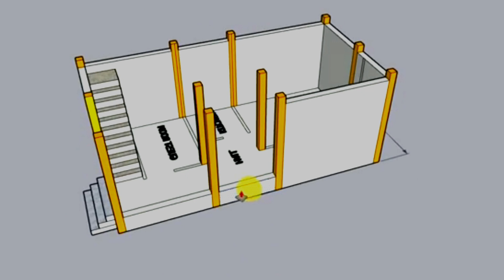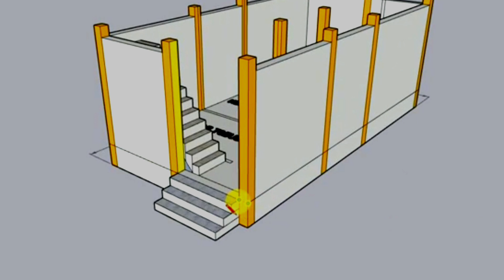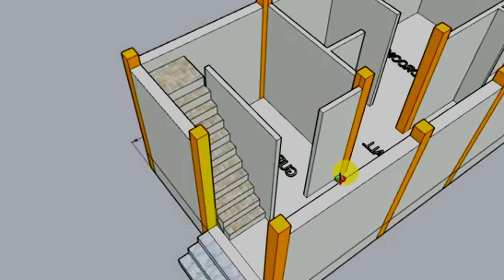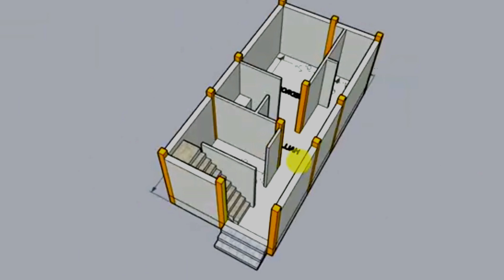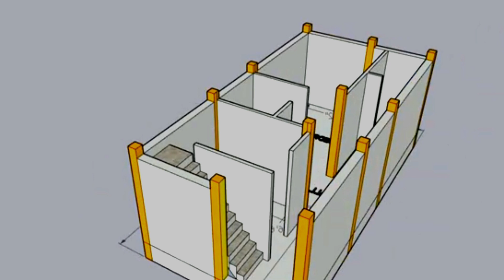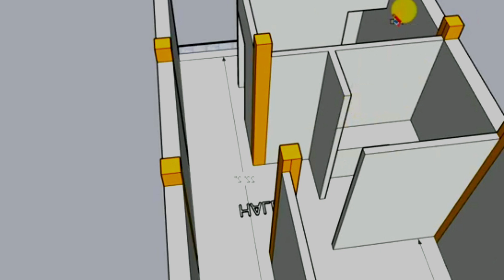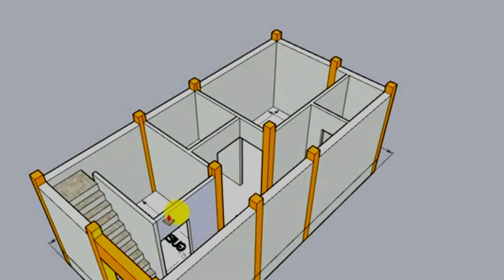INDIANSTYLE SINGLE STORY HOUSE PLAN | low budget village home plans with 2 bedroom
hello guys today in video w discus a simple Indian style single story house planning ideas with 2 bedroom.

ABOUT IN THIS VIDEO:

Indian style single story village home plan
single floor house design in village
single story house plans with 3d elevation
1 floor house design plan
one storey village house design
indian house design single floor
best one floor house design
best one story house plans 2022
single floor new house design
low cost 2 bedroom house plan
low cost village home design
2 bhk house plan in village cost
2 bhk house plans 25x30
2 bhk house plans at 750 sqft
2 bhk house plan in village 3d model
house plan